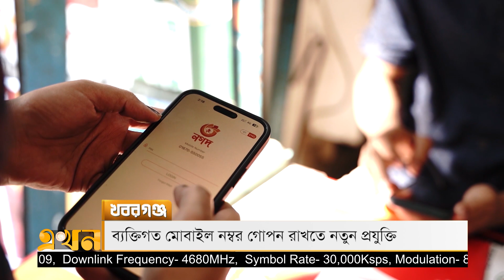খবরগঞ্জ | ৯ মার্চ ২০২৩ | Khoborganj | Ekhon TV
Our Office Address:
EKHON TV
City Park Lane
19, Hatkhola Road, Wari
Dhaka-1203
Bangladesh